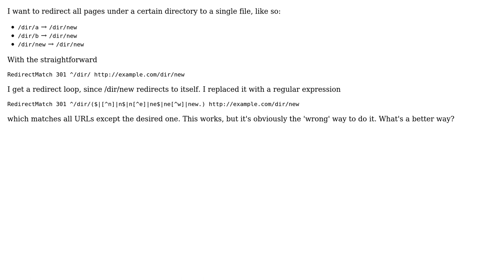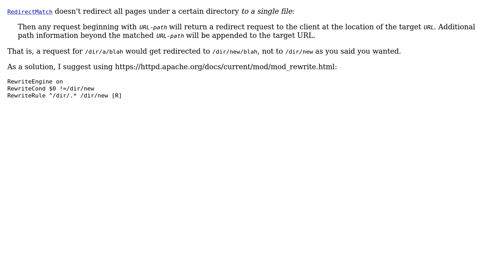Code Review: Redirecting all pages under a certain directory to a single file (2 Solutions!!)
Code Review: Redirecting all pages under a certain directory to a single file

With thanks & praise to God, and with thanks to the many people who have made this project possible! | Content (except music & images) licensed under CC BY-SA | Music | Images & others | With thanks to user janos user Charles user 200_success and the Stack Exchange Network Trademarks are property of their respective owners. You are responsible for your own actions.